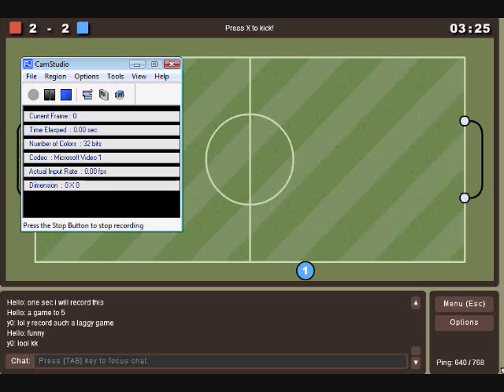Typical Haxball Lag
Fuark